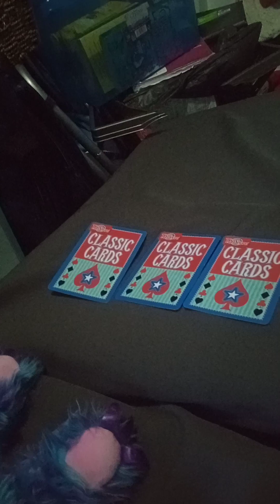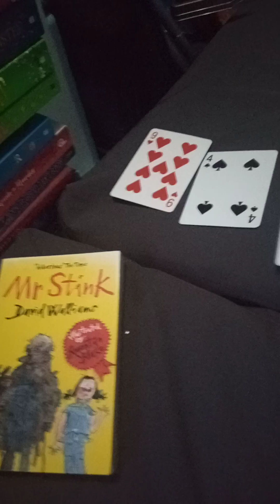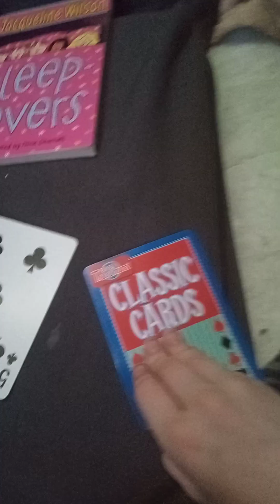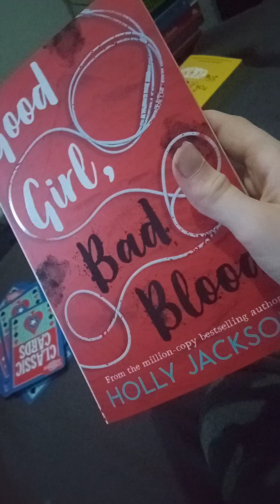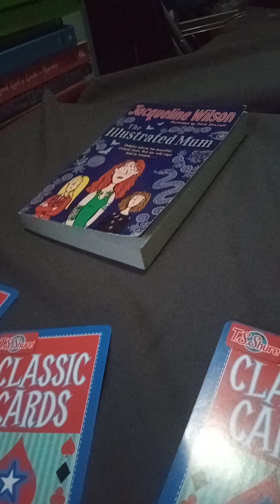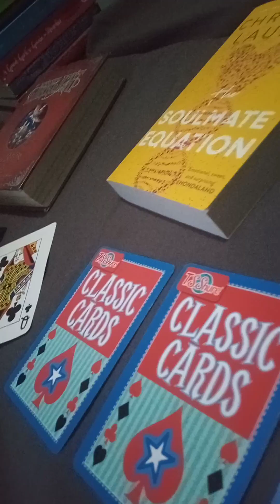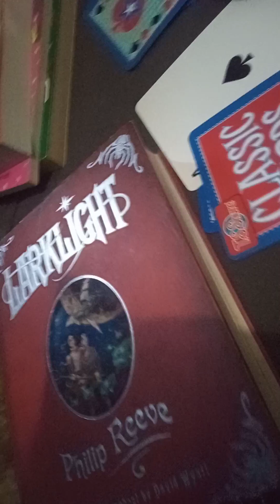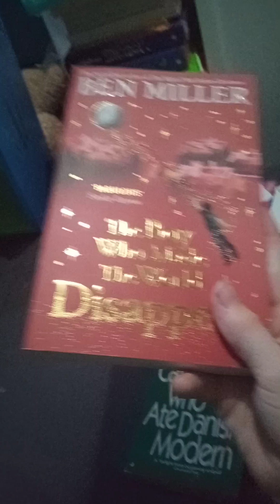my June tbr/ hopefuls using higher or lower with a twist